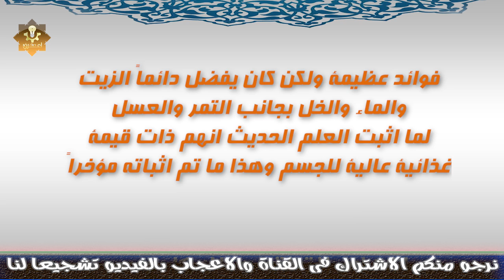ثلاث أطعمة كان يحبها الرسول صلى الله عليه وسلم يكتشف العلم الحديث فوائدها العظيمة !!